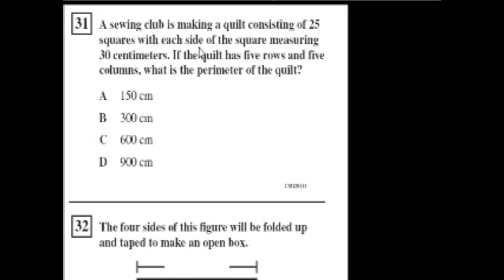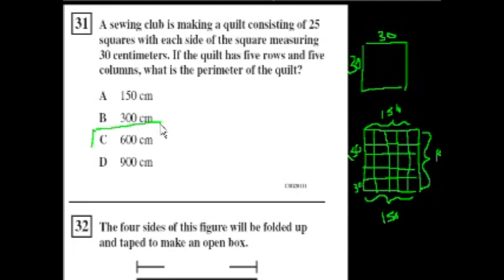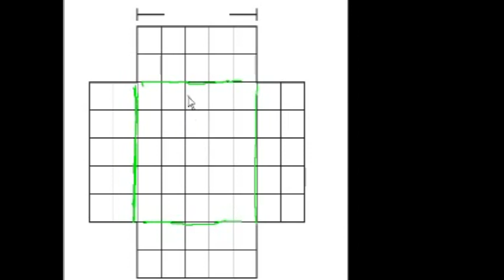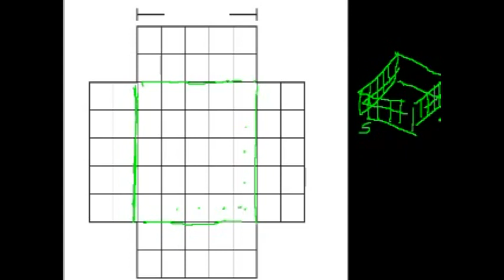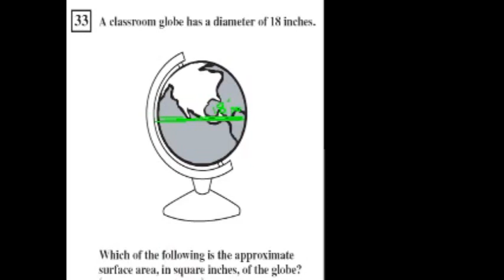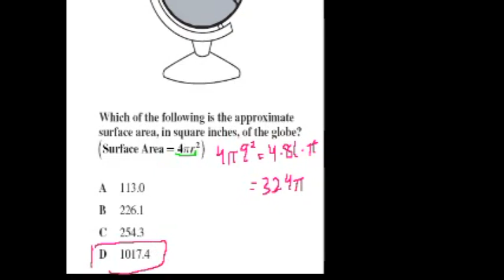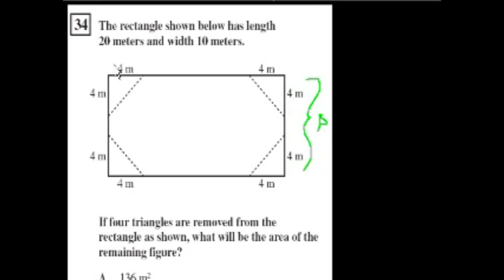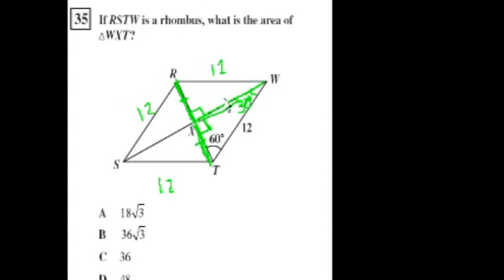CA Geometry: Area, Circumference, Volume